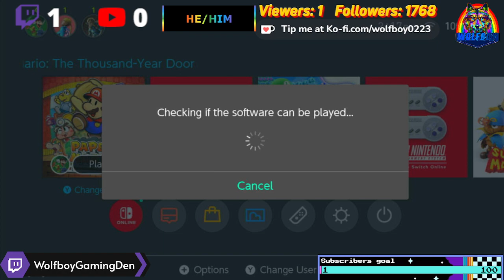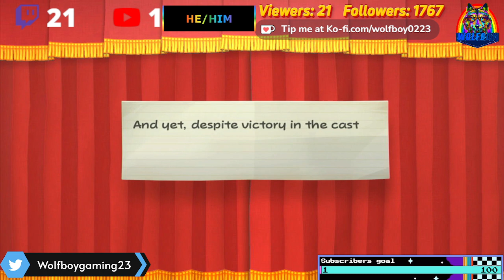Paper Mario TYD Remake Part 2 Hooktail Castle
Check out my Part 2 of Paper Mario TYD Remake make sure to hit like and leave a comment even a little one helps out a lot and if you're not following make sure to hit that Subsccribe button thanks!